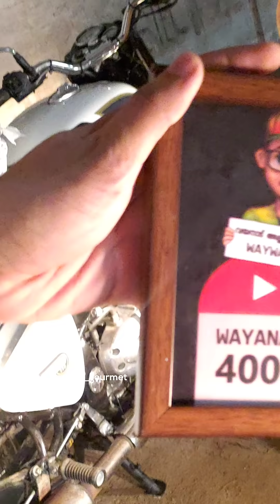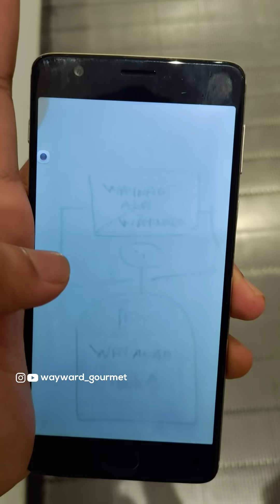എനിക്ക് ചവക്കാൻ പറ്റുന്നില്ല!! | Amazing Surprise by beloved friends. kozhikkotukkar ishtam ❤️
hey guys so this is the whole video of the surprise my friends gave me when I went to kozhikode last! ❤️

idea by momo! edits by Anzar and work by murshi 🔥

for more videos chech out!